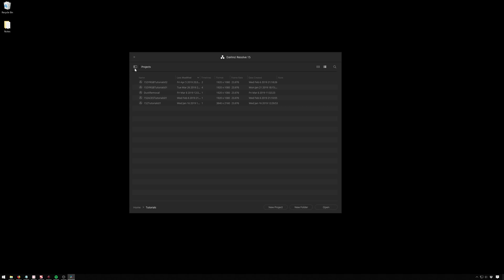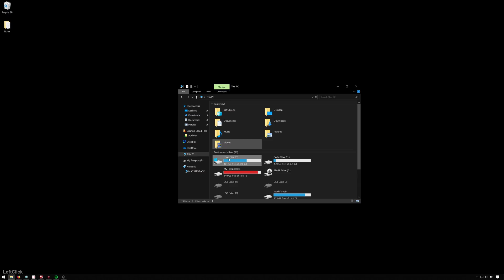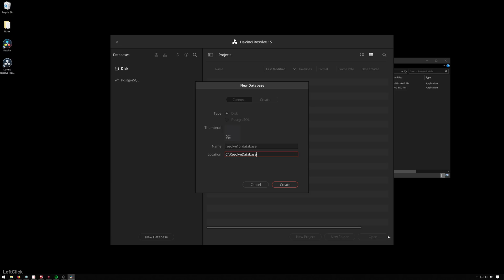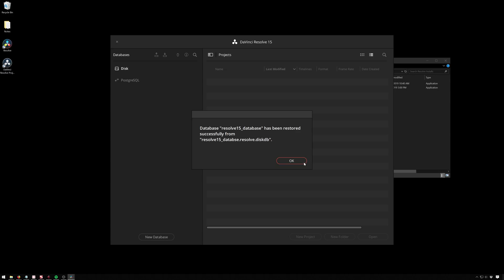Simultanious Davinci Resolve Installs - The best of both worlds is easier than you think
The Davinci Resolve 16 beta is out, but it's not always responsible to nuke your Resolve 15 install. In this quick video Theo walks you through how to have BOTH installed on your computer at once!